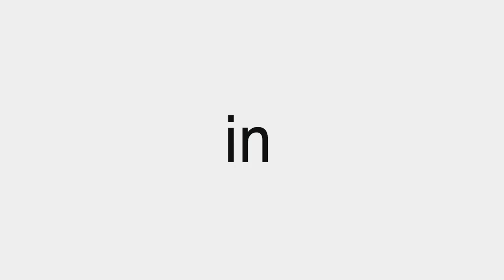SEA / تيشوفوك بنت تيبان ليهم فيك حاجة وحدة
For Advertising ✍️